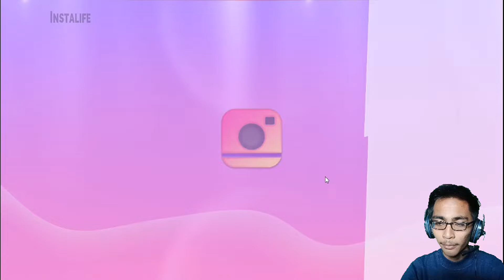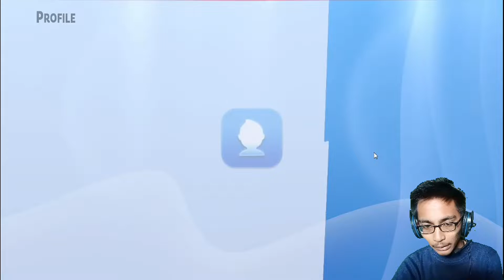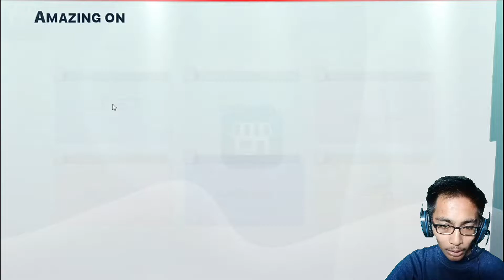#6 Mengikuti Event Dari NewTube!!! YouTubers Life 2 - Indonesia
{GASKEUN}
Jangan Ragu Untuk Dukung Gw Disini ⏬